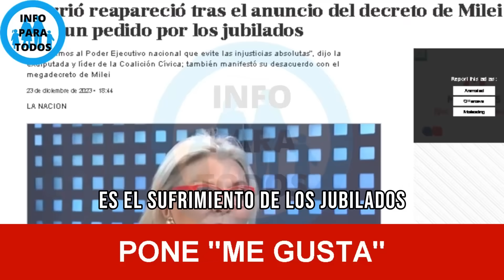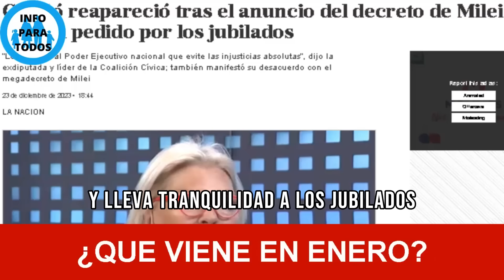✅Jubilados y Pensionados 2024💥El GOBIERNO de MILEI AUMETARÁ en Enero Las Jubilaciones❗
Jubilados y Pensionados en 2024 Recibirían aumento del gobierno y estos  serían por decreto. Te contamos las Noticias de anses a los jubilados y pensionados de anses.